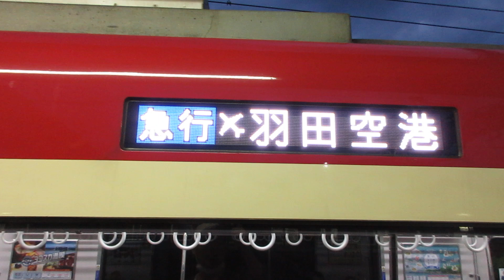【逗子・葉山始発、能見台～京急蒲田間急行運転、京急空港線内各駅停車】京急本線急行羽田空港行き京急新1000形1049編成(一部リニューアル・機器更新車)8両 神奈川新町駅発車